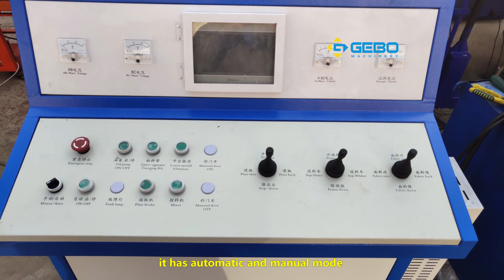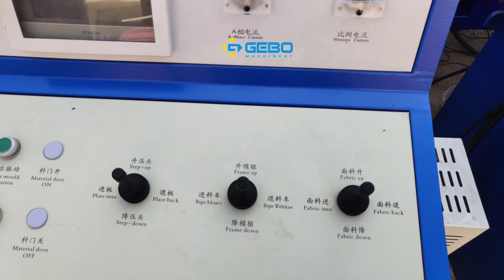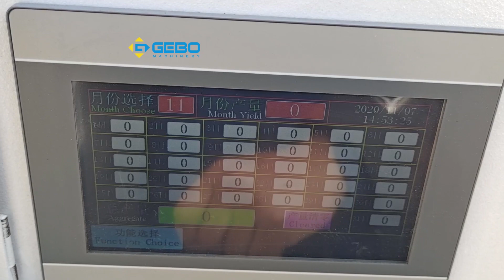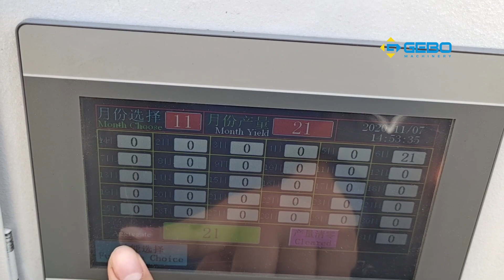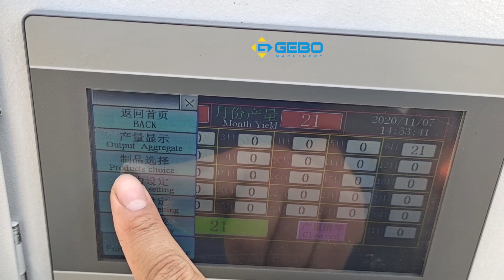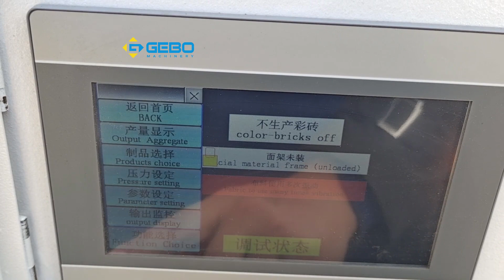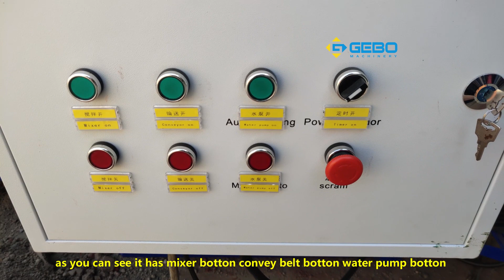Video detailed introduction of 2021 New design QT4-15 automatic hydraulic block making machine line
This is Video detailed introduction of our newest design QT4-15 automatic block machine production line

This production line has a 2-meter diameter pan mixer, 8-meter belt convey machine, block machine, PLC automatic control box, hydraulic station, block conveyor machine, stacker, trolley

It has Unique Advantages as below,
1. New design rack for material feeding machine rack can be adjustable, can be adjusted according to the block you produce, and can be adjusted according to your material
2. New designed track for the material feeding machine, high strength CF bearing moving on the rack, no abrasion during the work, fast material spreading
3. Two rockers on each side for material spreading machine, it can ensure material spreading fast and no shifting during the working process during vibration
4. Chromed shaft and copper shaft sleeve
5. New design pallet hook, no damage to the pallet
6. Anti-frequent start 5.5 KW motor, strong vibration, long life span
7. Frequency converter and brake resistance to protect the two pieces vibration motor and Schnaider contactors
8. 11KW hydraulic motor and 04 types hydraulic valve, can ensure the machine work faster
9. No shifting stacker design, two switch design
10. Use a friendly manual trolley
11. 2 Meter diameter pan mixer, 11KW-8 motor, strong gearbox, 12mm manganese steel mixer bottom, anti-wear steel plate for around mixer
12. Individual control box for mixer, belt convey machine
13. sinking pump for mixer water spray

Contacts: Lucien Li
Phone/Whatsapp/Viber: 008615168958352